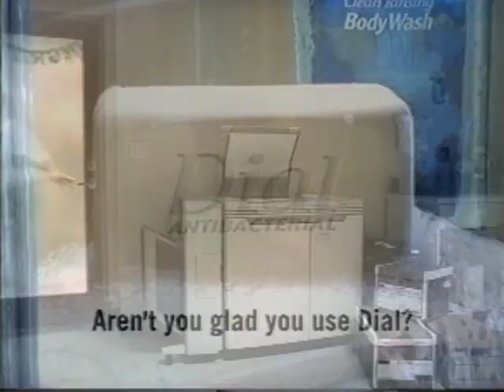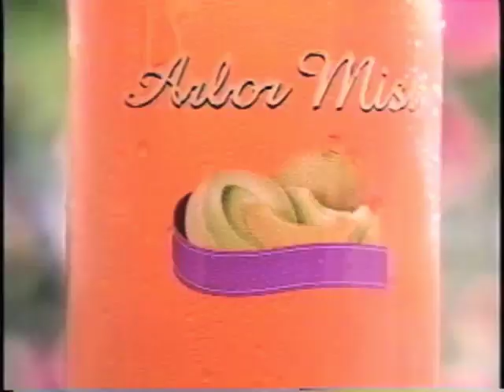Joel B. Goodman's Commercial Reel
Commercial reel featuring the work of actor, Joel B. Goodman.